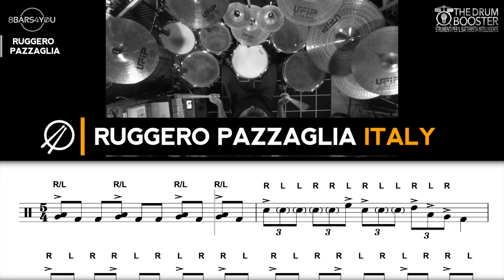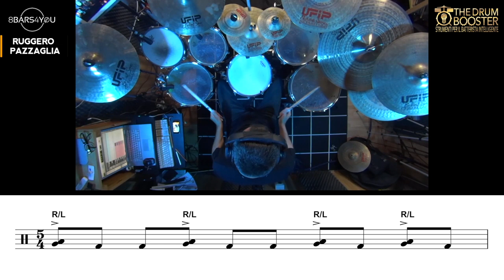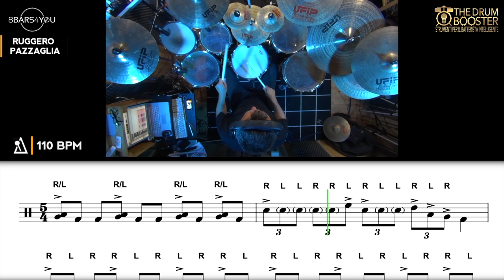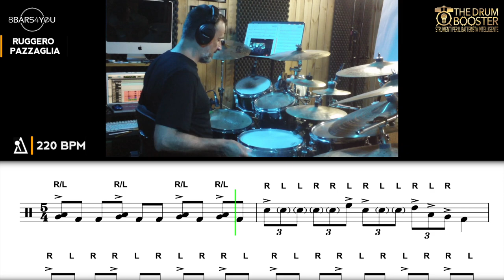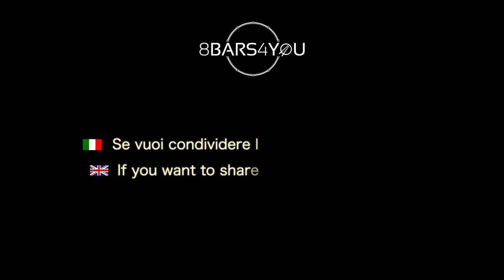Ruggero Pazzaglia ep.2/2 / Cracking the 5/4 code (drums)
8BARS4YOU produced by Tommaso Sansonetti